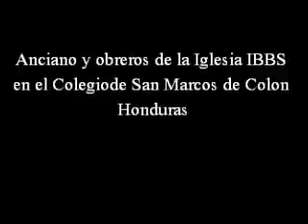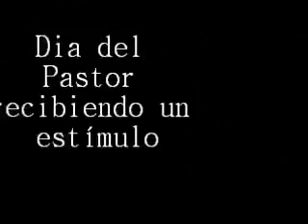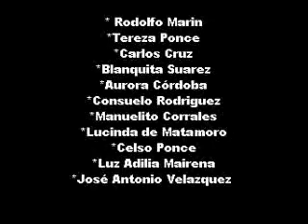REV. JOSE ESTEBAN ACUÑA REALISANDO OBRA MISONERA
TRABAJO MISIONERO EN E NORTE,, CON NIÑOS  JÓVENES, ANCIANOS Y LIDEREZ.